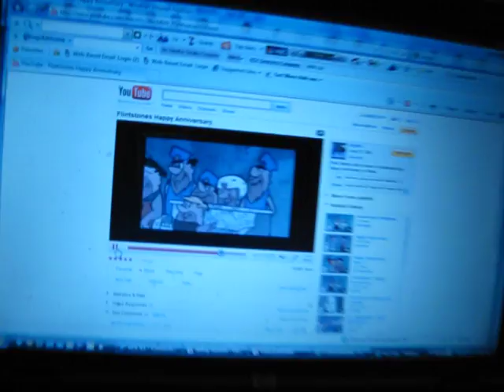MARCH 25, 2010 PART 3 004.AVI